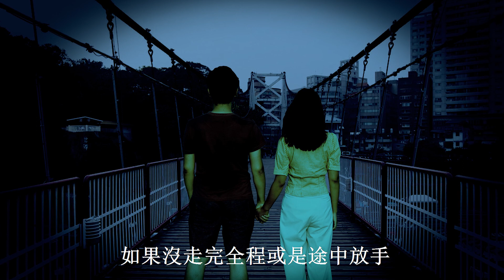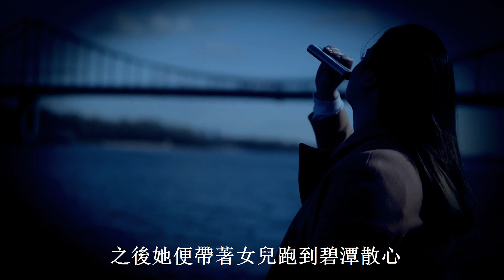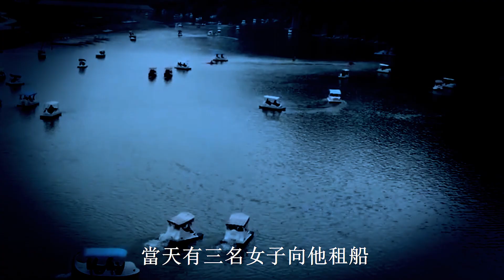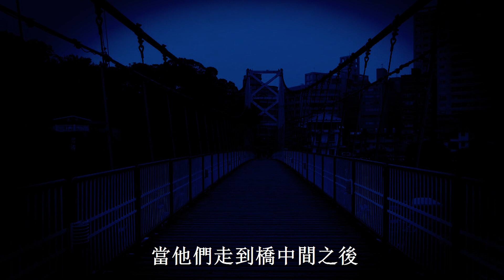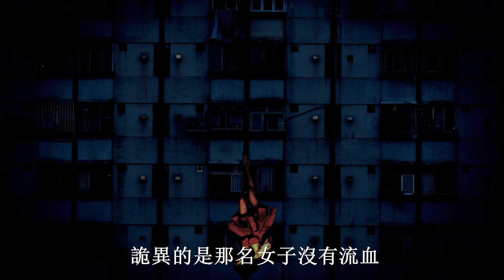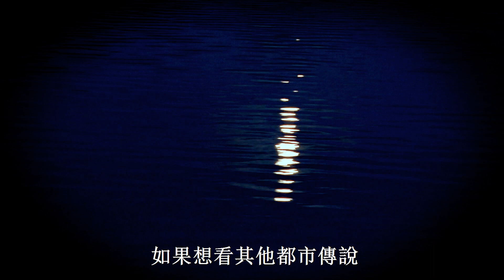碧潭出現穿著紅色高跟鞋的奇怪女子！ 甚至還有狠母把女兒殺害？ 碧潭除了有分手詛咒外 曾發生過的知名靈異事件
位於新店的碧潭
是台北的知名景點
也是許多人假日遊玩
跟情侶約會的好去處
這個看似美麗的湖面
卻完全不平靜
經常傳出有人因感情因素
跑到吊橋上跳橋自X
或是意外溺水
甚至還曾發生過命案
也因此累積了許多冤魂
傳出許多起抓交替靈異事件

推薦播放清單:
▶想投稿親身經歷的靈異事件，讓迷上癮替你做成影片
▶想從別的地方找到迷上癮